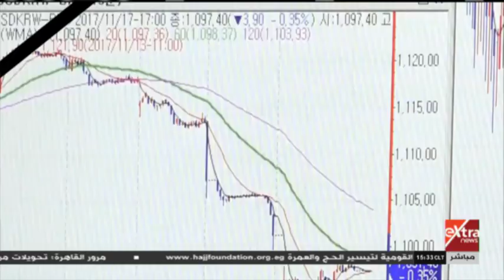غرفة الأخبار | توقعات بارتفاع الدولار إلى مستويات قياسية أمام الليرة التركية بنهاية العام